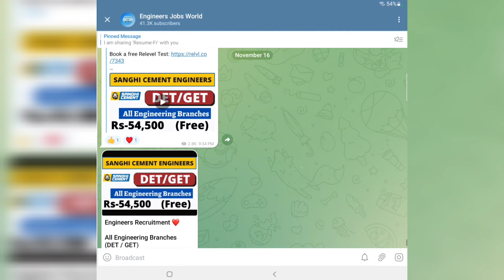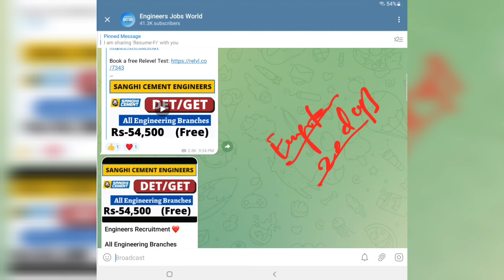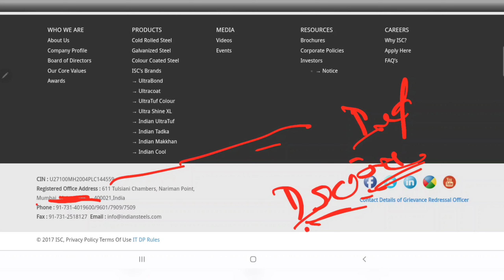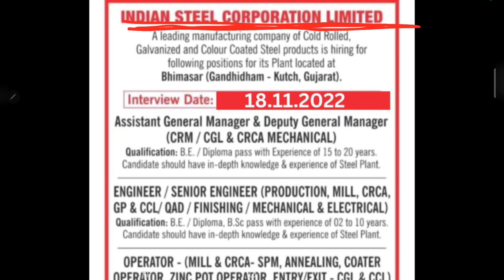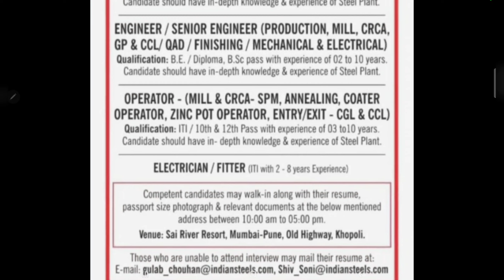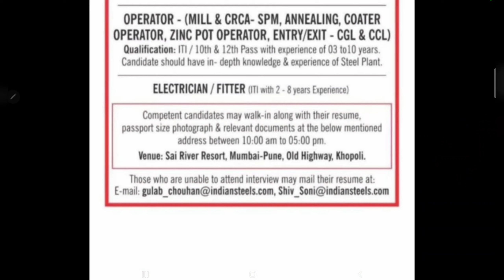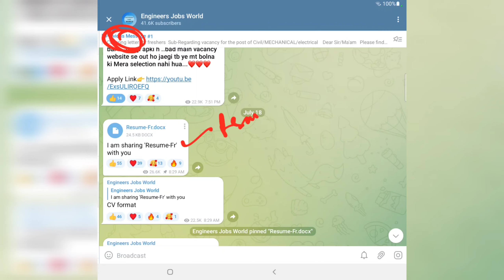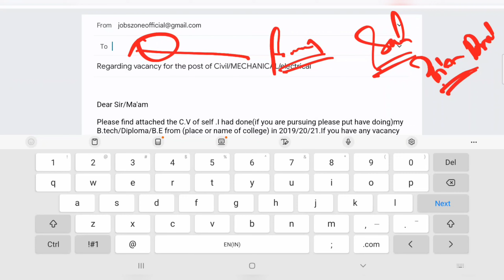Indian Steel Ltd Recruitment 2022 | Diploma, Btech, ITI | JE ,Engg, Sr Engg | 1500+ Post | Permanent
Mining Jobs,
10 based jobs
12pass jobs,
BPO jobs
Gaming Jobs,
Calling Jobs
freelancing jobs,
Backend jobs
NHAI Jobs,
Metro Jobs,
adani jobs,
IIT Jobs,
Ministry Jobs,
NPCC jobs,
Refinery Jobs,
ISRO jobs,
Railway jobs,
Adani jobs
Engineers Jobs,
Civil Engineering,
Mechanical Engineering,
Electrical Engineering,
Electrical Engineering Latest Jobs,
Engineering Jobs,

steel plant Latest Recruitment,  steel plant  Jobs , tata Freshers Jobs, tata Diploma Jobs, tata Latest Recruitment, tata Jobs for All  , tata Latest Jobs, tataFreshers Jobs, tata Recruitment